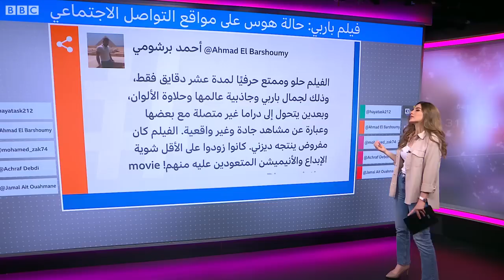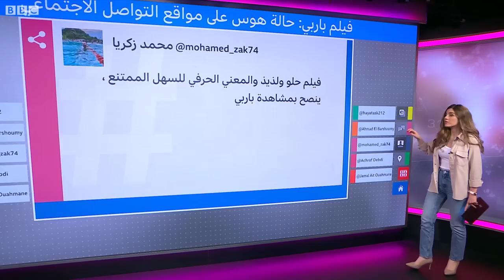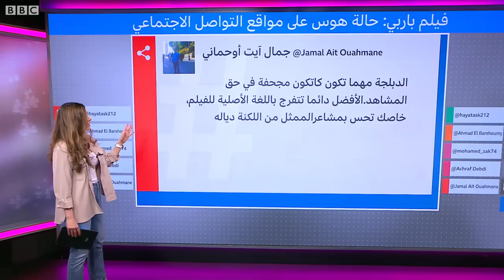باربي.. الفيلم يثير حالة “هوس” على مواقع التواصل الاجتماعي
بعد عرض فيلم باربي في شاشات السينما، نشر كثيرون على مواقع التواصل الاجتماعي مقاطع مصورة تظهر إقبالهم على شراء ملابس واكسسوارات مستوحاة من قصة الدمية الشهيرة، واستخدام البنجر لإعداد وصفات غذائية وردية اللون.
وانتقد آخرون ما اعتبروه "حالة الهوس" التي خلفها فيلم باربي.